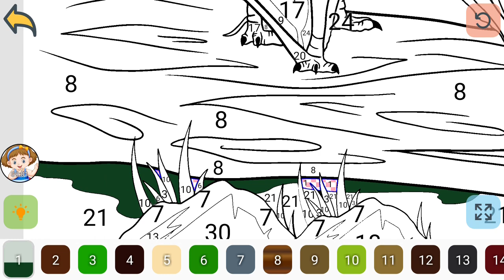Fly Dino - Peteinosaurus Dinosaur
So it will not be difficult for them to remember and distinguish between Dino sharks, fish, whale, crab and dolphins, as well as the sounds of sea animals inherent in each of these inhabitants.